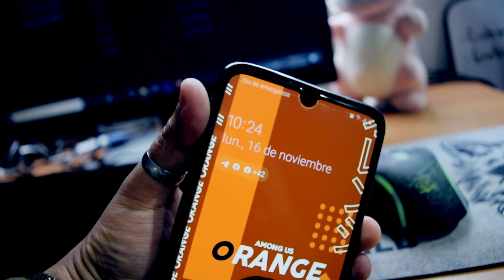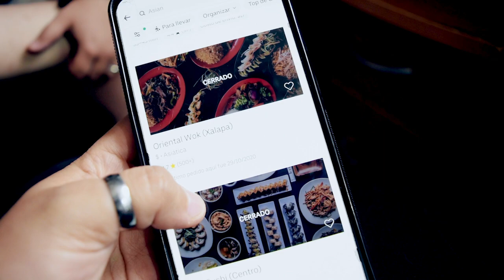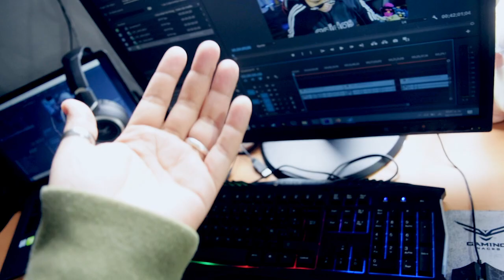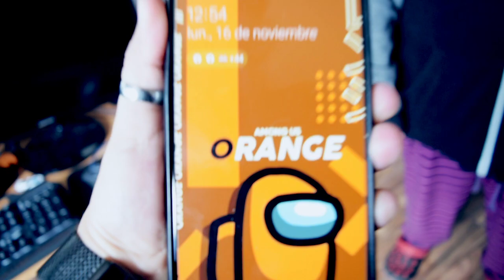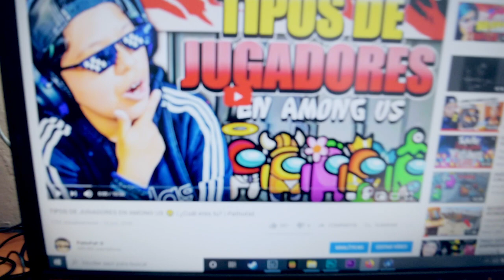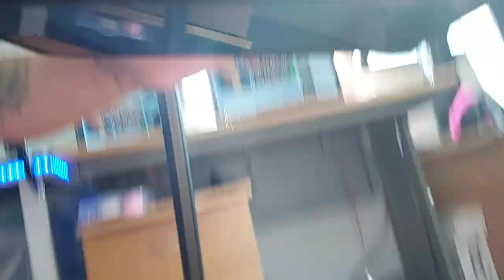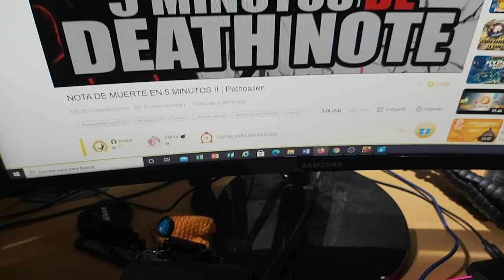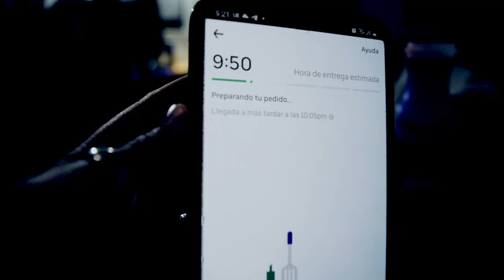24 HORAS COMIENDO COMIDA JAPONESA A DOMICILIO | Elcanaldelpatho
Comemos mucha comida japonesa a domicilio jeje